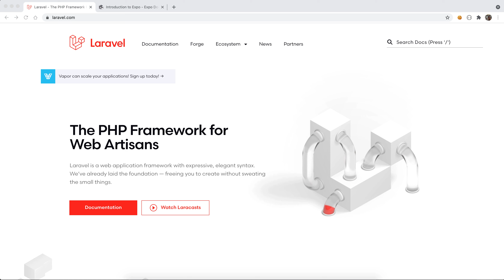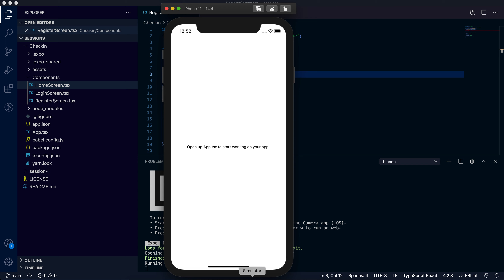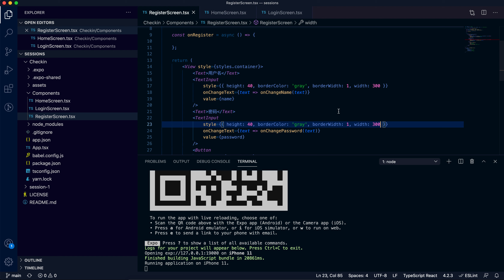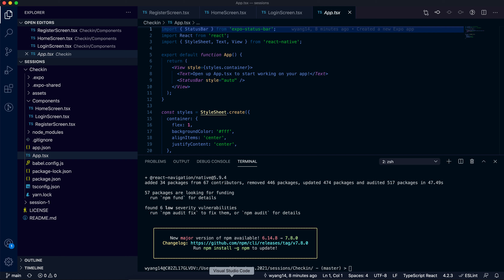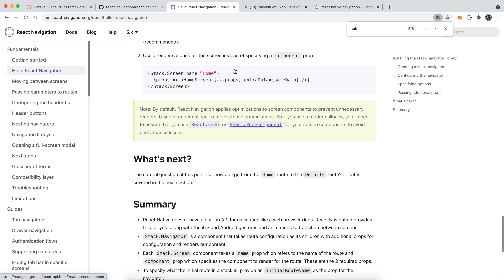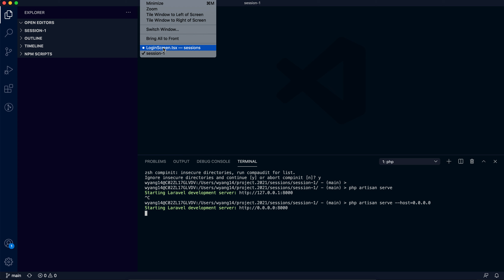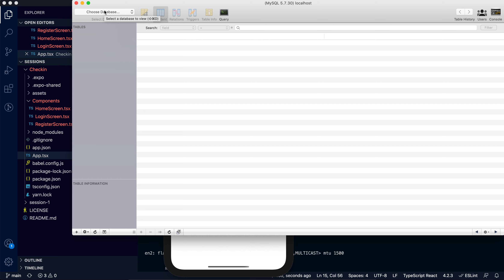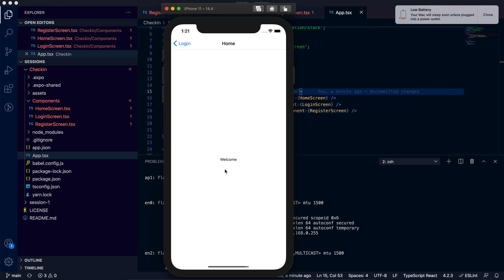Laravel 8 + React Native - 用户注册与登录 - 移动端开发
在移动应用开发中，我们时常会需要为应用添加用户注册与登录的功能。

上一期视频 (Laravel 8 + React Native - 用户注册与登录 - API开发)介绍了如何基于Laravel 8开发用户注册登录API。

本次视频，我们将使用这套API，基于React Native来开发一个支持用户注册与登录的示例移动应用。